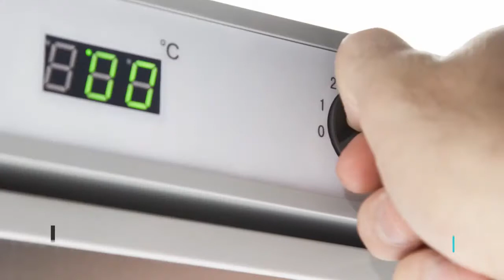Polar Stainless Steel Under Counter Fridge & Freezer (CD080 & CD081)